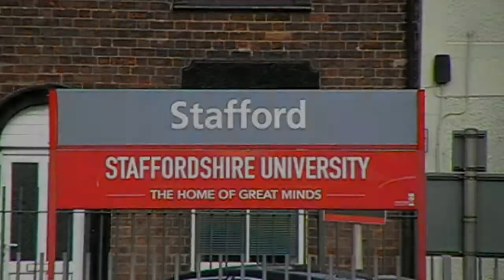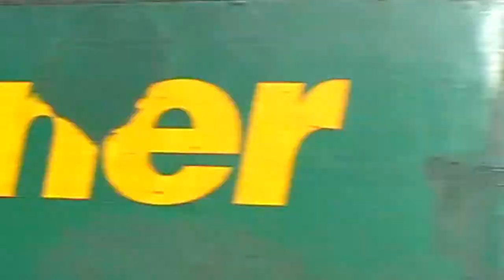Trains at Stafford - 17 September 2015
A selection of trains at Stafford.

The footage was shot whilst awaiting the passage of the Steam Dreams excursion, 'The Lakes Express' hauled by LMS 4-6-0 Royal Scot 'Scots Guardsman' which was running about half an hour late on day four of the four day trip from London to the Lake District.

Featured are class 350s, Voyagers, class 37s, class 86s and, of course, Royal Scot 'Scots Gaurdsman